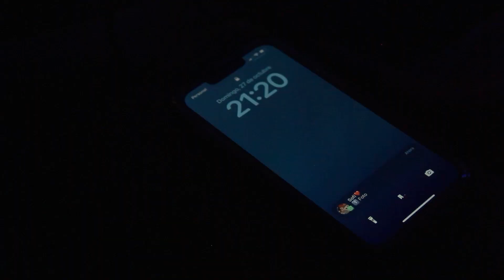Afuera. (Cátedra Gismondi. PAV 1. 2024.)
Cuatro amigos se van de vacaciones a una quinta alejada de la ciudad, pero algunas situaciones pondrán en duda su amistad.